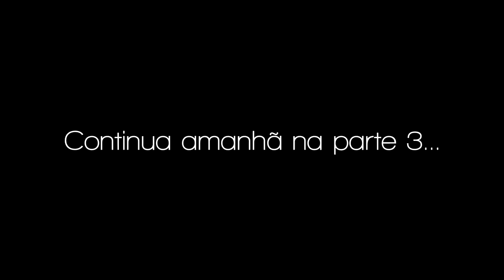MELHORES MOMENTOS #2 | A WAY OUT (Ft.Pukanita)